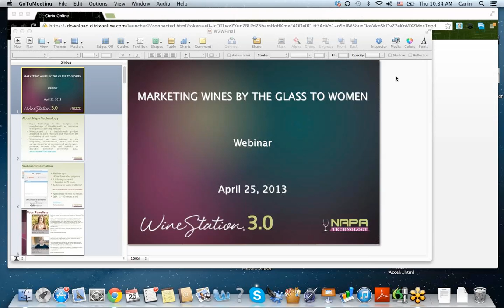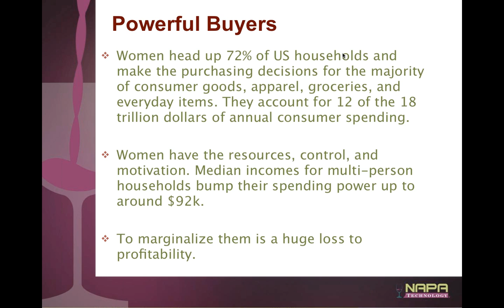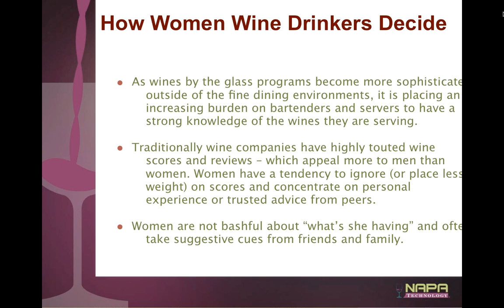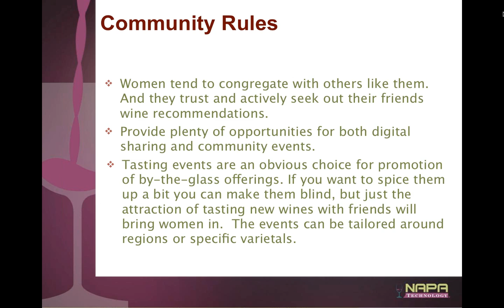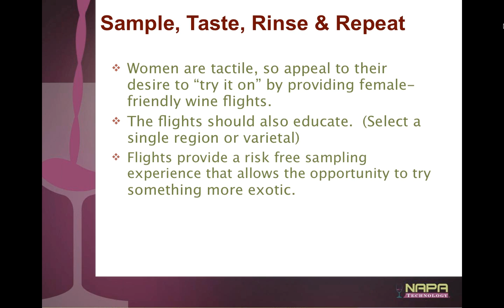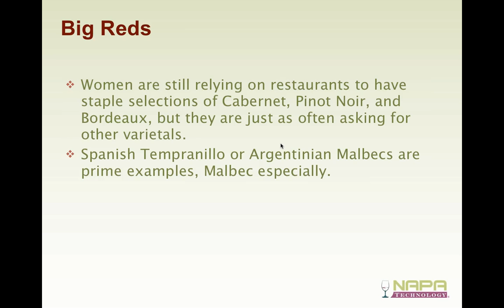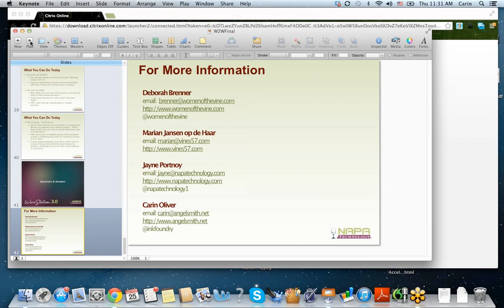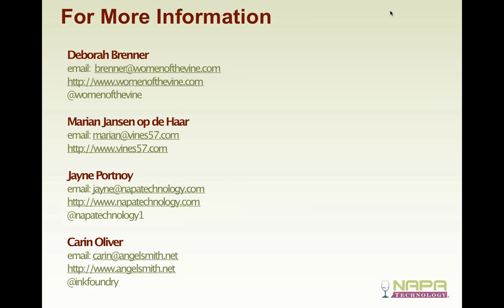Marketing Wine To Women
Marketing wine to women was a webinar hosted by Napa Technology on April 25, 2013.  Panelists included Deborah Brenner, author and founder of Women of the Vine; Marian Jansen op de Haar, wine industry consultant and wine curator for MORE magazine's wine club for women.

The webinar provides fantastic marketing insight from industry leaders on how to sell wine to women.  It address stereotypes, types of wines women like to drink, where to find women, and how to craft communication that speaks to their individual needs.